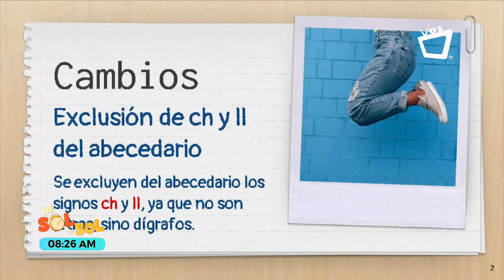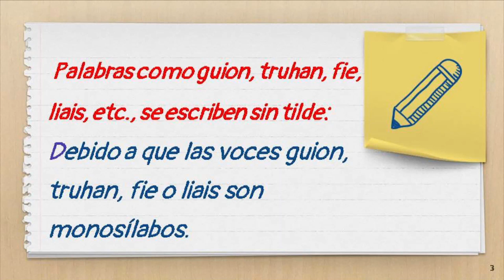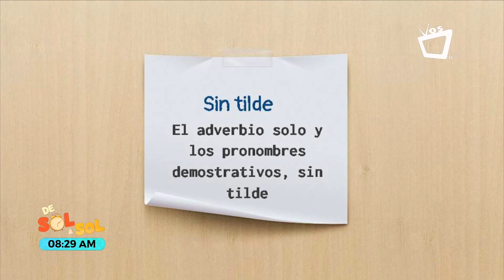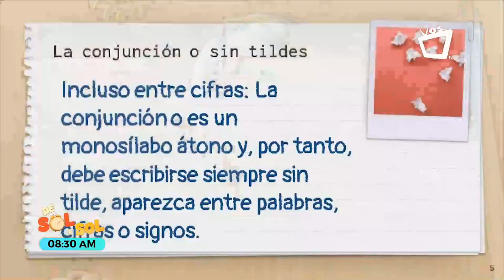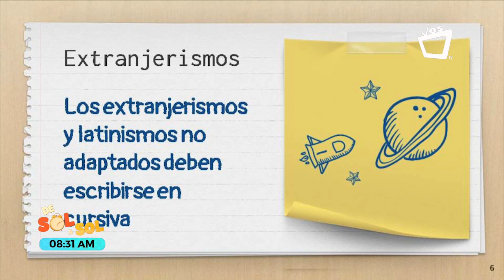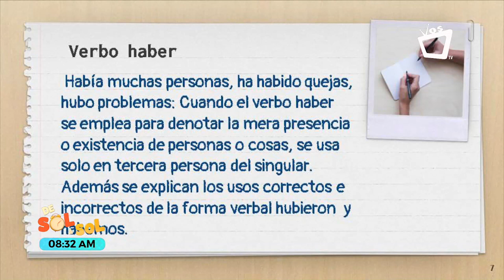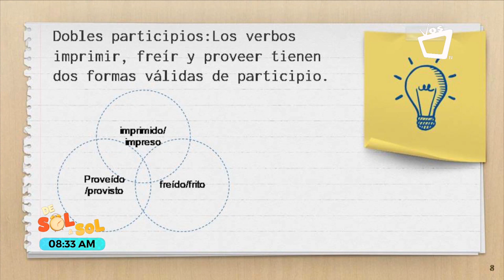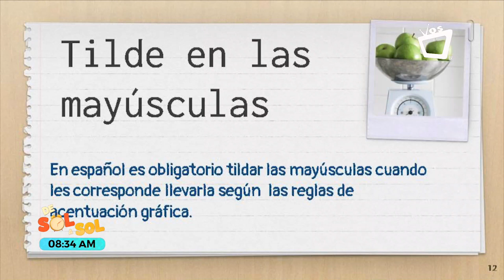Nuevos cambios en la RAE - Novedades en el idioma